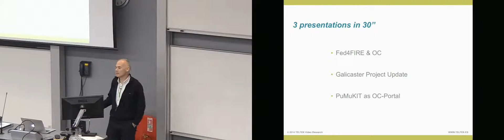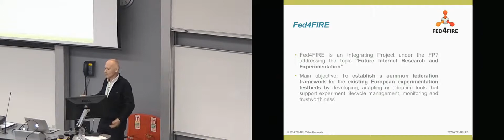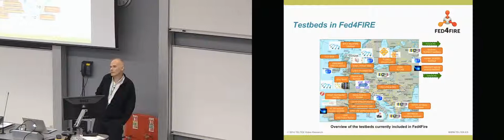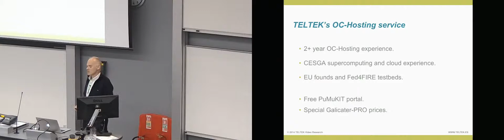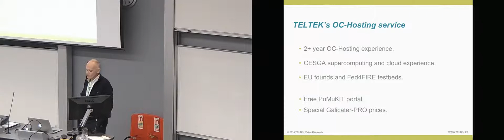Fed4fire project. An OC­MH based global ­cloud experiment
Teltek has achieved partnership in an large EU funded project called Fed4fire. Among the project objectives are to provide experimentation facilities to SMEs so they can test and evaluate new products and services before investing on infrastructure on their own. This lightning talk will present Teltek’s proposed experiment for the project. This experiment aims to achieve to major tasks: to optimize the integration of its proposed ecosystem, comprised of Opencast Matterhorn as the core engine, Galicaster as the platform’s capture agent and PuMuKit as the media portal and content video delivery engine in the global­cloud testbed provided by the project and to evaluate the perceived user experience from institutions and students, ingesting and accessing contents from anywhere in the world.
In the end what it will allow is to optimize Teltek’s OC­MH cloud hosting service that is currently provided to its clients as a cloud based platform­as­a­service.